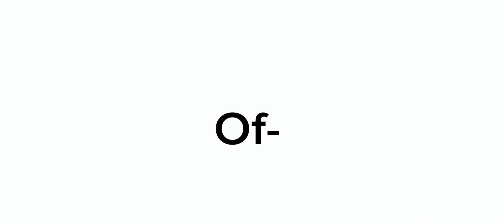I love the music freaks sm 😭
PLEASE SOMEONE MAKE SOMETHING ABOUT THEM IT WOULD LOOK SO COOL ^^

But yeah anyway hope you liked the idea 🤭